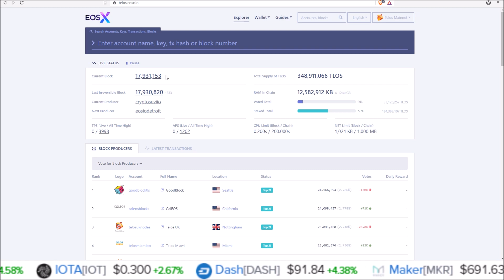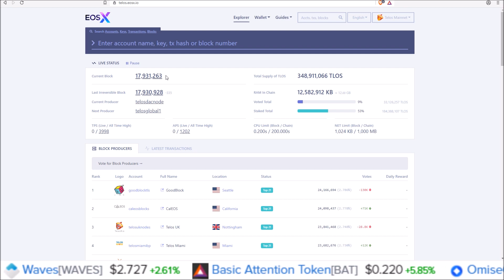Telos Snapshot in Less than 10 Hours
The block 18 million Telos snapshot is hours away.  Atleast 2 DAPPs will be airdropping tokens based on this snapshot.

Telos Proxy: hodltelospro